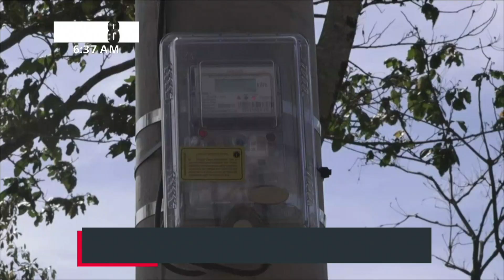Energía eléctrica beneficia a familias de Cerro Colorado, Matiguás - Nicaragua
Las familias de la comunidad Cerro Colorado No. 2, en el municipio de Matiguás, son beneficiadas con el proyecto de energía eléctrica, haciendo realidad uno de sus sueños.

En total fueron 115 familias para un total de 22 casas de habitación, por ende están felices y muy motivados a emprender y desarrollarse, con la llegada del proyecto de electrificación en esta comunidad matiguaseñas.

“Ahora uno puede tener su refrigeradora, puede tener su mantenedora, la libra de pollo la podes encontrar ahí; o sea hay un sin número de oportunidades”, señaló Álvaro Antonio Sobalvarro, habitante de la comunidad de Cerro Colorado No. 2.

La inversión del proyecto es de un millón ciento cuarenta y siete mil córdobas, gracias a los fondos del gobierno central y la Empresa Nacional de Transmisión Eléctrica (ENATREL).

“Aquí no hay grandes fincas, pero hay una gente muy trabajadora en esta comunidad que hoy recibe este beneficio”, expresó la compañera Gladys Suárez, secretaria del consejo de la alcaldía de Matiguás.

Beneficios que trae la energía eléctrica
Suárez agregó que con este proyecto muchos de la comunidad buscarán mejorar sus negocios o emprender, pues la luz eléctrica les permitirá hacer diferentes cosas y el desarrollo de esta comunidad estará presente con este proyecto eléctrico.

“Cambia enormemente el nivel de vida, porque aquí también hay familias, carpinteros, como también las mismas pulperías en este sector que ahora te vas a poder tirar tu lechita helada, un buena chupeta como le decimos aquí”, añadió.

Más oportunidades
El Gobierno a través ENATREL ha logrado garantizar la luz eléctrica en más comunidades, teniendo una cobertura mayor del 90 por ciento en el país.

Uno de los habitantes manifestó que este proyecto ha llegado a cambiar la vida de las familias.

“Ha cambiado mucho porque necesitábamos mucho la luz en la iglesia, puesto de salud y en las escuelas”, aseveró.

De igual manera las familias agradecieron el acompañamiento. “Muchas gracias a nuestras autoridades municipales que hoy hacen un sueño hecho realidad «, expresó una de las beneficiadas.